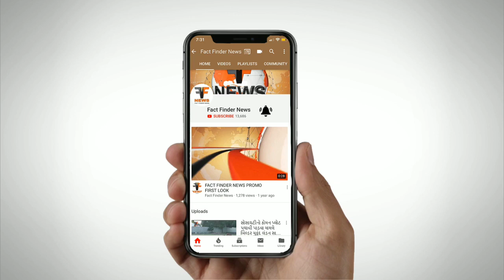કમાટીબાગ ખાતે ટીમ રીવલ્યુશન અને ગણેશ મંડળ પ્રમુખ ની મીટીંગ યોજાઇ